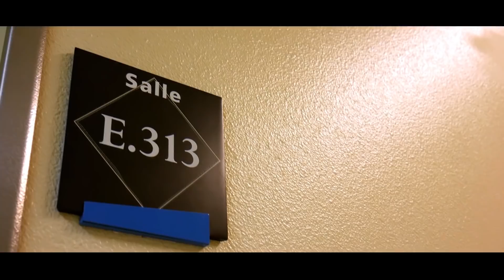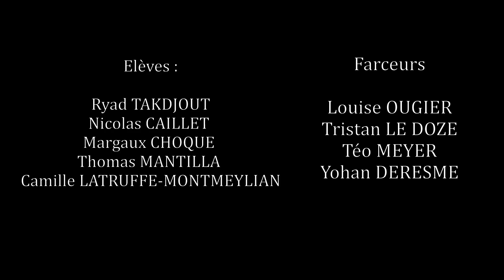E313 | DeVinci Studio Court Métrage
Margaux, Ryad, Thomas, Camille et Nicolas vont se faufiler à la fin des cours pour passer la nuit dans le Pôle. Mais ils sont loin de passer leur meilleure nuit...

Premier Court Métrage de DeVinci Studio réalisé en 2 semaines !